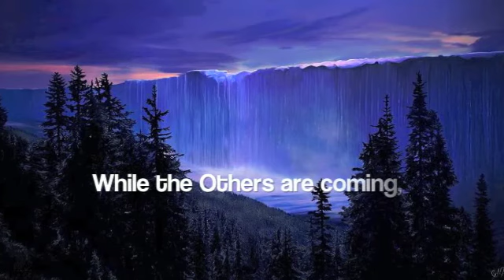Game of Thrones slideshow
Game of Thrones slideshow for school project. These great images are from 7kingdoms.ru and official TV source.